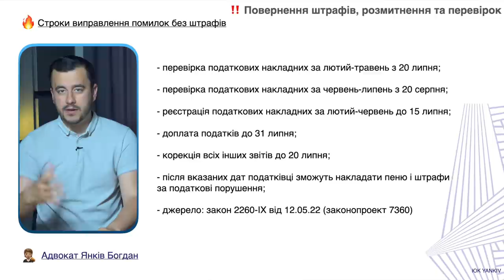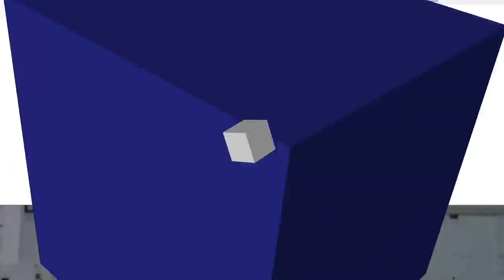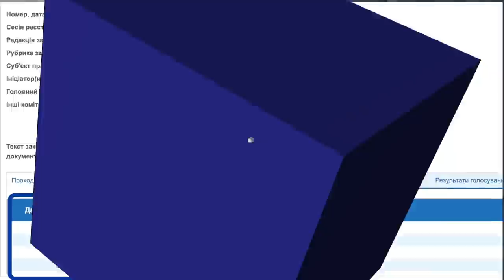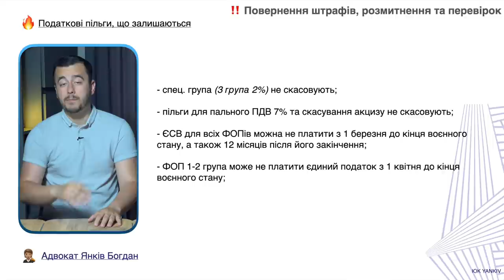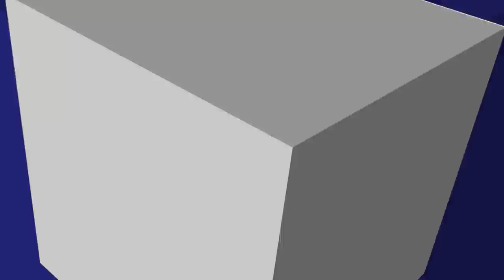Повністю повертають сплату податків і розмитнення? Законопроект 7418, 7360. Військові хроніки № 24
ТАЙМ-КОД ⏯
00:00 - 00:35 Вступ до відео про повернення розмитнення, штрафів та перевірок
00:36 - 03:33 Повернення штрафів та перевірок
03:34 - 06:09 Законопроект 7418 скасовує безкоштовне розмитнення
06:10 - 07:08 Які податкові пільги залишають?
07:09 - Завершення відео про повернення розмитнення, штрафів та перевірок